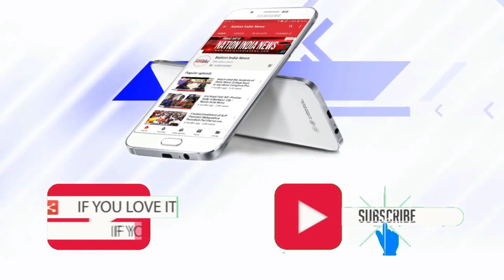Assam मे बाढ़ से तबाही , बाढ़ में डूबे कई गांव , बाढ़ का कहर लगातार बढ़ रहा है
MY EQUIPMENTS : You Can Buy Below Products with Best Offer Price from Amazon
Lenovo Laptop
DIGITEK® LP E17 Battery
Camera Canon 90D
Sony Alpha Camera
Canon RF24-50mm
Camera Tripod
Boya Mic
Rode Wireless Go II
Tripod For Smartphone
Vlog Gorilla Pod
Gorilla Tripod Stand
SanDisk Memory Card
Journalist News Reporter Mic
Journalist Wireless Reporter Mic
Reporting and Journalist Mic T12
Tygot 10" Portable LED Ring Light
Light Panel